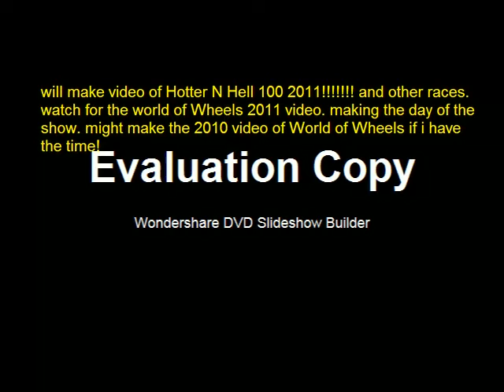Hotter N Hell 25 miles